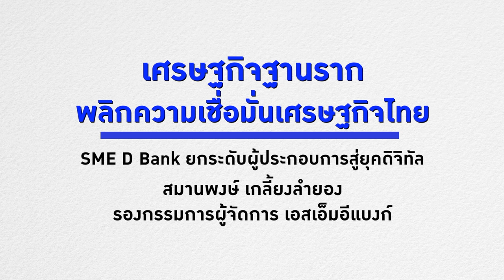SME D Bank ยกระดับผู้ประกอบการสู่ยุคดิจิทัล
SME D Bank ยกระดับผู้ประกอบการสู่ยุคดิจิทัล : สมานพงษ์ เกลี้ยงลำยอง รองกรรมการผู้จัดการ เอสเอ็มอีแบงก์